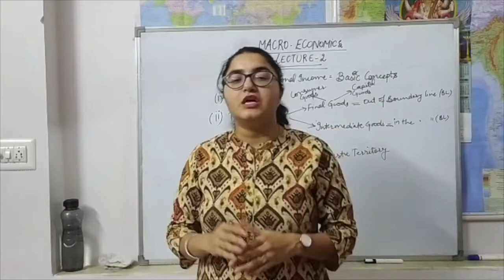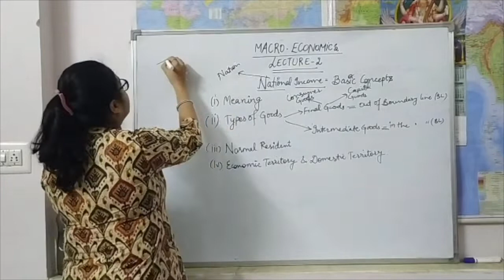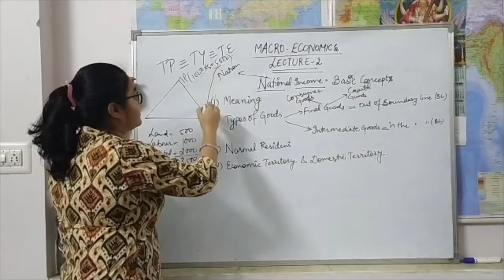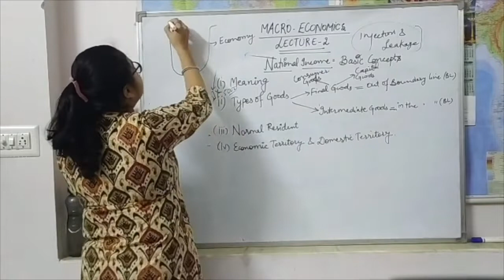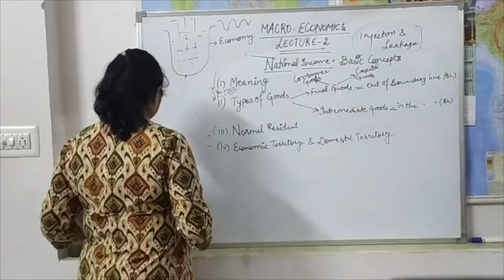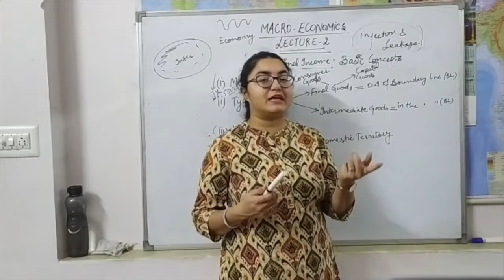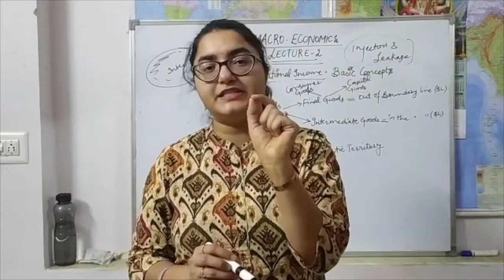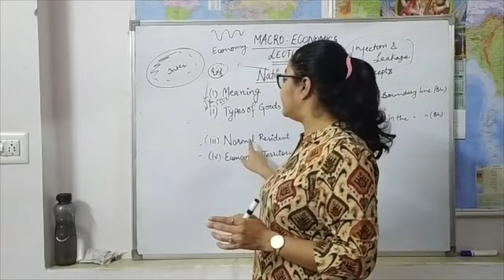National Income-1 Macroeconomics for the Commerce, management and Humanities students. HowtoSimplify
National Income Explanation in very generalised way and for students of 10+2 of various boards and B.Com/BBA/MBA Classes. Economics macroeconomics national-income.

This video will cover the detailed introduction of the meaning of National Income, Triple Identity and differentiation of final and intermediate goods with the help of examples of daily life.

As national income covers a major part of macro economics at every level be it secondary, undergraduate or postgraduate. Basics of the students remain weak.
As it includes the calculation and use of formula, a student can't even imagine the right calculation without the right basis.
This chapter will be divided into different videos and each video will help you to understand it deeply.
Try to focus on each part so that you will be able to master this chapter for your lifetime on the basis of daily life examples.

Prof. Mamta Sethi (Lecturer in Economics)
How to Simplify